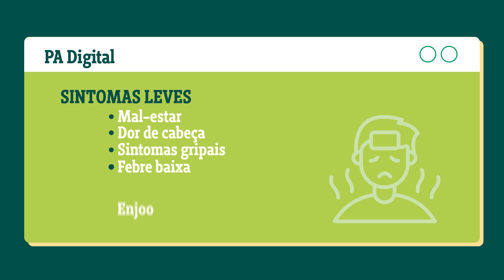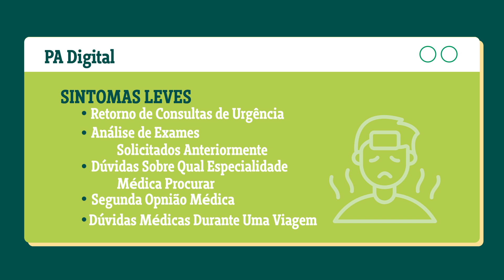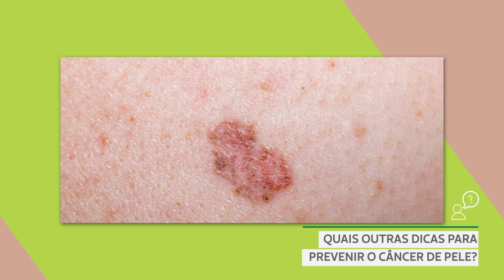Minha Saúde - Câncer de pele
No Minha Saúde desta semana o bate-papo foi com o médico dermatologista Dr. Écio Ribeiro a respeito do câncer de pele.

Ele falou mais sobre a doença que segundo o INCA (Instituto Nacional do Câncer), é o mais comum no Brasil.

Ele explicou os tipos de câncer de pele, formas de prevenção, fatores de risco, complicações que o câncer pode provocar, formas de prevenção e muito mais

Confira o vídeo completo.

Aqui tem saúde.
Aqui tem cuidado.
Aqui tem Unimed Teresina.